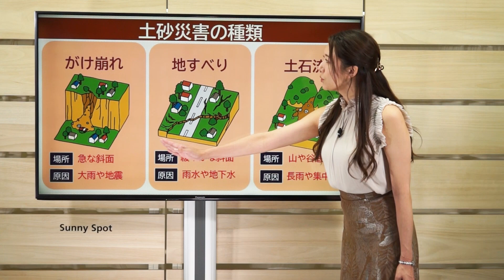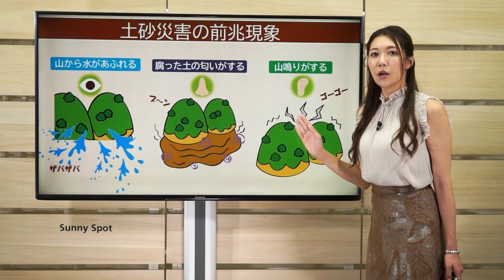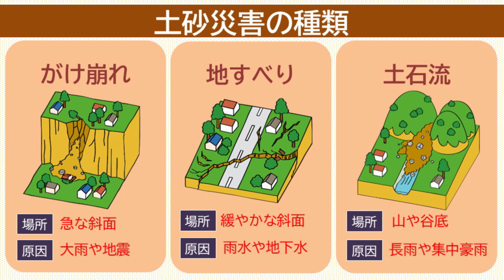五感で感じる 土砂災害の前兆 (解説：気象予報士 穂川果音)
五感で感じる　土砂災害の前兆

梅雨に入ってから、大雨の災害が今年も発生していますね。
これから梅雨末期にかけては、より一層、大雨に警戒が必要な時期となります。

この大雨による土砂災害ですが、皆さん記憶に新しいのがこちら。
おととしの7月3日に発生した静岡県・熱海市での土石流です。

こちらは静岡県が公開している、土石流が発生した後の映像です。
これも梅雨末期の大雨により一気に土砂災害が発生しました。
住宅街もこの土石流が運ばれてきた映像、
皆さんも印象に残っている方は多いのではないでしょうか。

ちなみに、土砂災害の種類というのはこちらです。
がけ崩れや地すべり、土石流などがあります。

土砂災害と言いますと、急な斜面で発生するイメージがありますよね。
実は穏やかな斜面でも発生する可能性もありますし、山や谷底でも発生する可能性があるのです。
これらの土砂災害をぜひ前兆を五感を働かせてキャッチしていきましょう。

土砂災害の前兆現象には山から水があふれる、
そして腐った土のにおいがする、山鳴りがするなど、
いずれも目で見て、鼻で匂いを嗅ぎ、そして耳で聞くことができます。
いつもとは違うなというような現象をキャッチしたら、
すぐに安全な場所に避難をするようにしましょう。

もちろん、普段から防災意識を高めておくことが大切です。
皆さんのお住まいや勤務地どういった危険性があるのかは危険度マップで確認することができます。
また、大雨が発生した際には、今自分がいる場所がどういった危険度があるのか。

気象庁が発表している危険度分布などを確認して、
安全に避難行動することも大切です。
皆さん、これから梅雨末期にかけてより一層防災意識を高めて、
五感も働かせて避難行動をするようにしてみましょう。